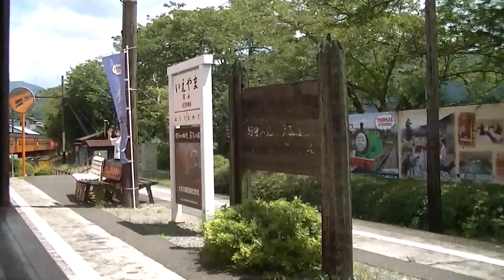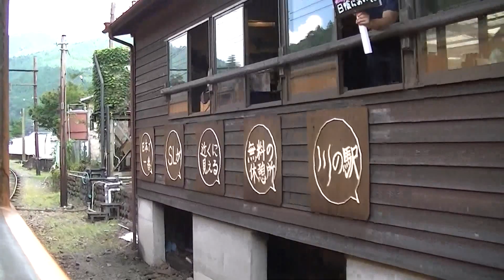【きかんしゃトーマス Day out with Thomas 小火車湯瑪士】大井川鐵道SLジェームス（James 詹姆斯） 右側車窓② 家山（運転停車）～千頭 5 Aug. 2015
2015年8月5日撮影。
大井川鐵道蒸気機関車「SL James ジェームス」です。
大井川鐵道では2015年夏、「きかんしゃトーマスとなかまたち」の版権を持つソニー・クリエイティブ・プロダクツと契約し、C56形蒸気機関車（C56 44機）に「きかんしゃトーマスとなかまたち」のキャラクター「ジェームス」を飾り付けて大井川本線新金谷駅と千頭駅を期間限定で走行しています。また蒸気機関車につながれているレトロなオハ35形などの旧型客車も特殊な塗装をし車内に「きかんしゃトーマスとなかまたち」のキャラクターにちなんだ飾り付けをしています。
SLジェームスの旧型客車7両編成（最後部にはE502形電気機関車がサポートとして連結）の1号車に乗車。
新金谷駅から千頭駅まで進行方向右側車窓を撮影し①と②に分けてアップロードしました。
②は蒸気機関車点検のため停車していた家山駅を発車するところから千頭駅到着までの区間です。

小火車湯瑪士（朋友詹姆斯）的列車在日本富士山靜岡縣大井川鐵路蒸汽火車窗景開家山車站（臨時停車）到千頭車站。